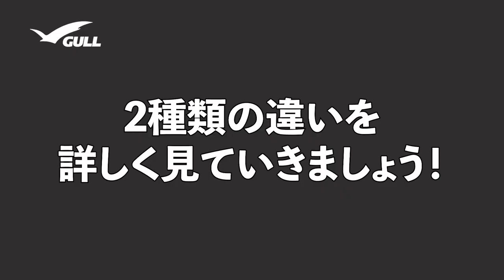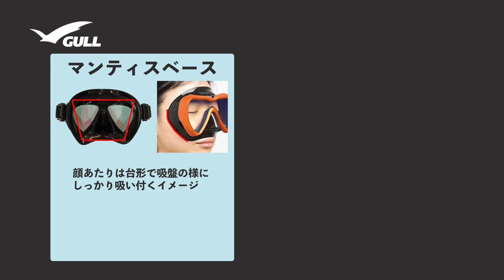【驚きの真実】マンティスLVR vs マンティスLVを徹底比較！知られざる違いとは？｜ダイビング器材｜スクーバダイビング｜GULL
GULLのGシリーズマスクの中でも、見た目がそっくりなマンティスLVR とマンティスLVを徹底的に比較します。ダイビング器材を選ぶ際の参考にしてみてください。
GULLモニター会情報☟

各種SNSでも随時情報発信しておりますので是非チェックしてみてください！

【目次】
00:00　オープニング
00:21　Part1：パーツの比較
01:16　Part2：シリコンスカートの比較
03:14　Part2.5：マンティスLVRのシリコンスカートの特徴
05:39　Part3：フレームの比較

𓆛𓆜𓆝𓆞𓆟 ‪GULL とは？𓆛𓆜𓆝𓆞𓆟 ‪
『海を愛するすべての人に』
ラバーフィン、マスク、スノーケルなどの軽器材を中心とした、
ダイビング器材を製造・販売している日本発信のメーカーです。
「ものづくり」にこだわり、東京下町で皆さんのDIVING LIFEが楽しく素晴らしいものになるように
我々は器材に命を吹き込んでいます。
𓆛𓆜𓆝𓆞𓆟𓆛𓆜𓆝𓆞𓆟𓆛𓆜𓆝𓆞𓆟

【Music】
　　BGMer
　　効果音ラボ

【Image】
　　いらすとや